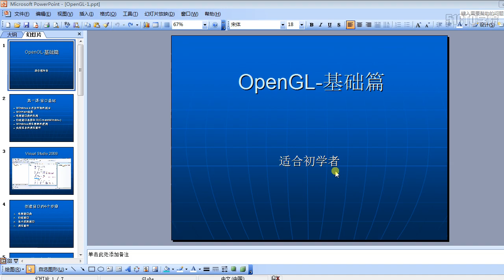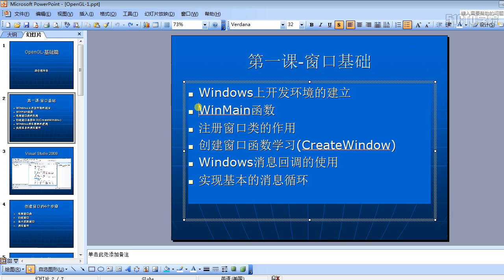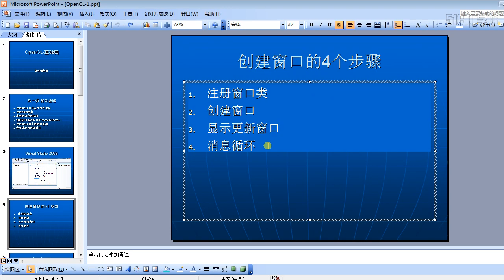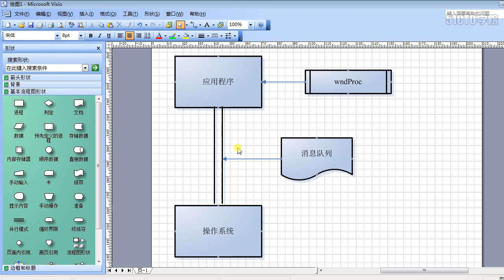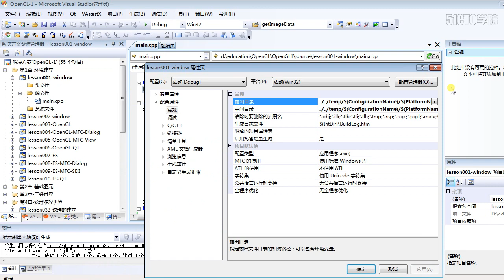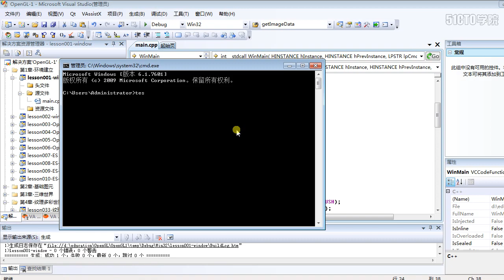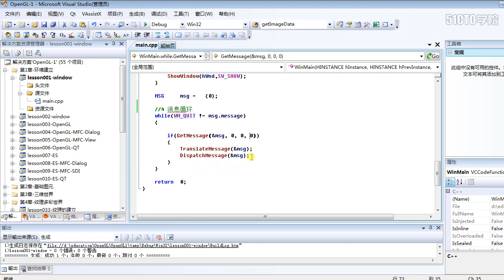1 1 win32窗口的建立